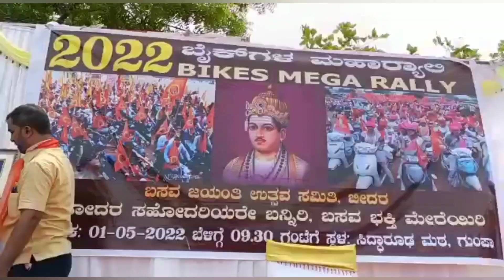Bidar Basaveshwar Bike & Car Rally Gumpa to Papnash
Basavanna car and bike rally 2022 Bidar Karnataka India.